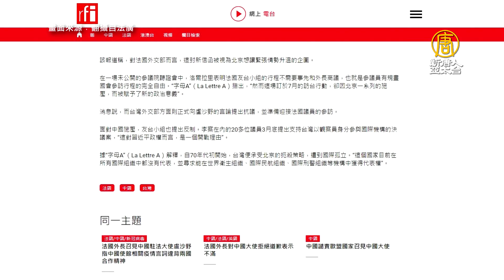首次！法參院304：0挺台參與國際組織 警告中共勿犯台